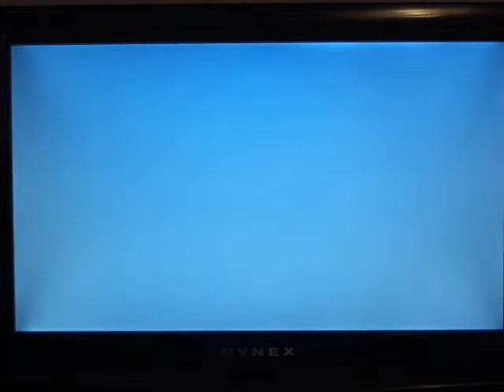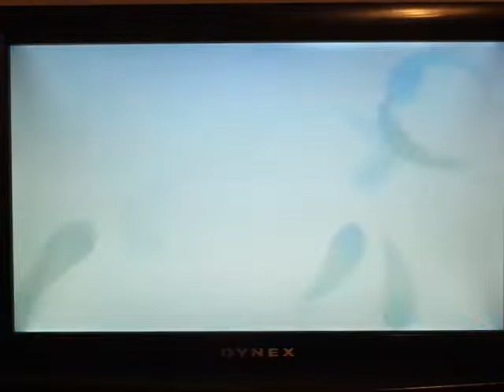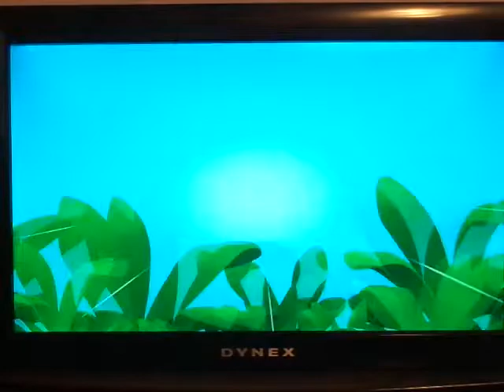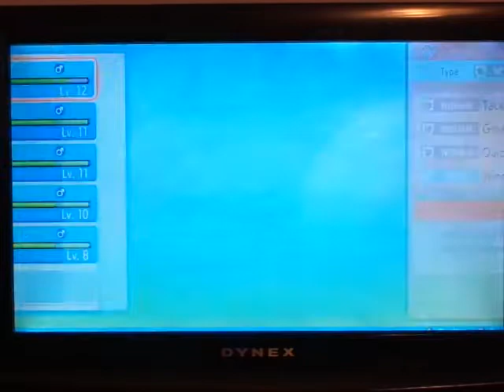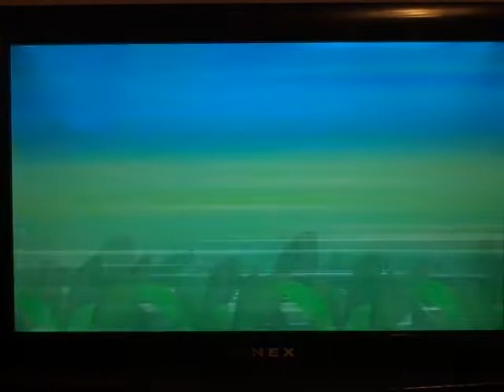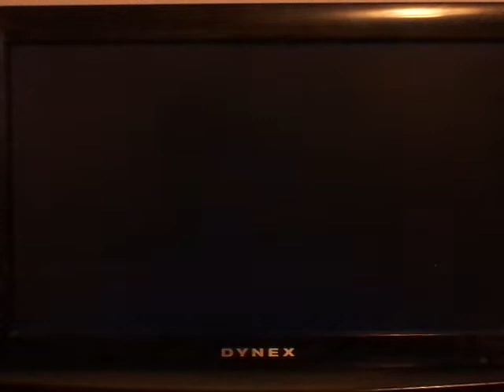Let's Play: Poke'mon Brilliant Diamond Nuzlocke #18~ Trainers That Come My Way!!!!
So much grinding to do to do the gym battle soon and we will be ready for it in time, we just gotta be prepared.